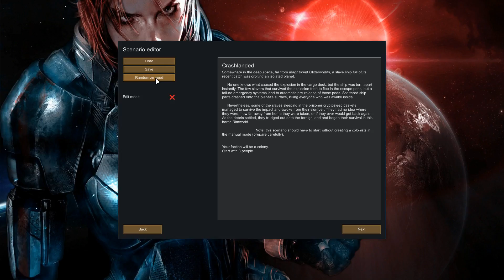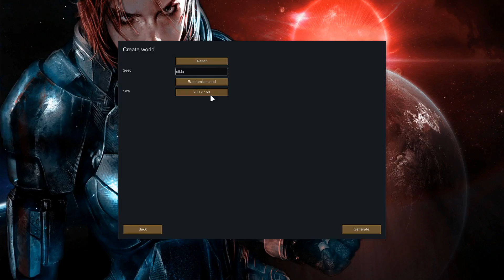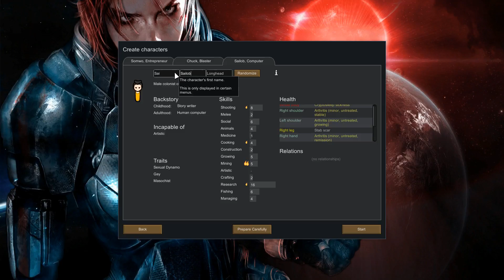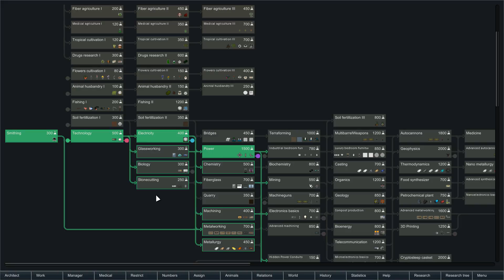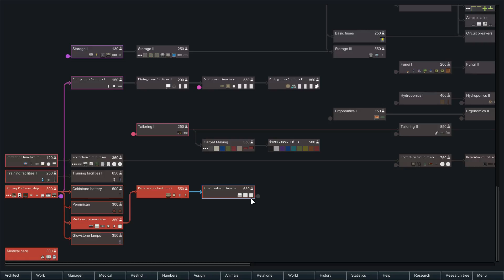Archived Stream - Rimworld Hardcore SK